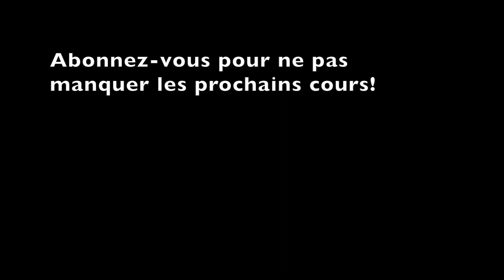🆓 KUNGFU Gu Qi Dao [Master Class 1 - GRATUIT] Comment étirer les jambes?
Maître Ji, expert en arts martiaux Chinois - 44 ans d'expérience.
Fondateur du Gu Qi Dao 顾气道: apprendre les arts martiaux vite et mieux.

Dans cette vidéo, je vous apprends les premiers mouvements de base du Kung Fu: Gu Qi Dao, qui vous seront bénéfique à la fois dans l’apprentissage de cet art martial, mais aussi qui vous serviront de base solide pour apprendre d’autre arts martiaux, ou bien pour renforcer votre pratique actuelle. Le Gu Qi Dao vous apprends à vous défendre, à développer votre énergie et à améliorer votre santé.

Premier mouvement:
00:22 Étirement des jambes et relâchement du corps: comment et pourquoi les jambes sont le pilier du corps?

Deuxième mouvement:
02:26 Posture dite ‘lire un livre’: à pratiquer tous les jours pour développer votre énergie, votre concentration et votre résistance physique.

🥋 Le Gu Qi Dao c’est quoi?

Le Gu Qi Dao vous permet de recharger votre énergie et d’améliorer votre santé dans votre vie quotidienne. En tant qu’art martial, il permet aussi d'acquérir des bases solide pour se protéger dans notre société actuelle, à la fois physiquement mais aussi mentalement.

Inspiré en partie du Jeet Kune Do (créé par Bruce Lee) pour la partie martial, des techniques de Tai Chi pour la souplesse du corps, et du Qi Gong pour la stabilité, la concentration et le souffle, le Gu Qi Dao réunit les styles traditionnels et les traduit dans un langage plus compréhensible pour une pratique adapté à notre époque, et inspiré de la vie quotidienne.

Le Gu Qi Dao c’est l’aboutissement de plus de 14 ans de recherches, d'expérimentations et de connaissances accumulé par Maître Ji dans le but de rendre les arts martiaux accessible à tous!

💫 Maître Ji:
Cumule 44 ans d'expérience et de pratique des arts martiaux Chinois, et plus de 28 années d’enseignement, notamment à l'UNESCO et à l’Agence Spatiale Européenne.

Il a reçu les enseignements de grands Maîtres Chinois mondialement reconnu:
- Maîtres Gu Liu Xin: Tai Chi Chen et Qi Gong Baduanjin (8 pièces de brocart)

Maître Ji a enseigné et partagé ses connaissances a plus de 1000 élèves trié sur le volet, et accepté 8 disciples officiel.

Il a participé et partagé son art durant les plus grands événements comme le Festival des Arts Martiaux de Bercy (Karaté Bushido), la Grande Nuit des Arts Martiaux (Antibes), ou encore le Temple des Arts Martiaux (Netflix).